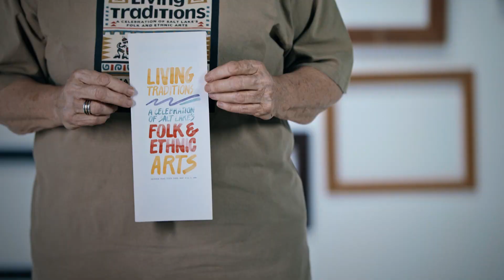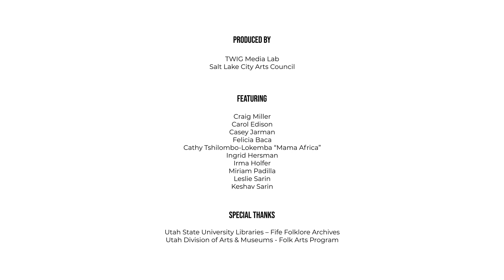Living Traditions 35th Anniversary Celebration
This is a video celebrating the last 35 years of the Living Traditions Festival. Including interviews with the Festival Co-Creator, Casey Jarman, Folklorists, Carol Edison, and Craig Miller, and the Executive Director of the Salt Lake Arts Council, Felicia Baca.

Go to LivingTraditionsFestival.com for more information about the festival.